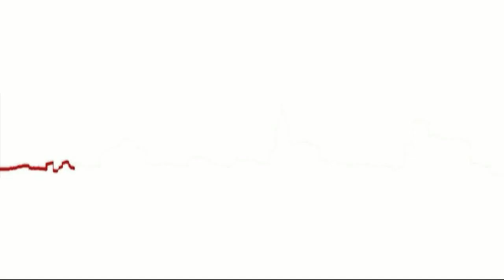De San Vicente a Belén prepara su nacimiento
La Asociación Belenista de San Vicente a Belén prepara su último montaje titulado Paz y Bien.